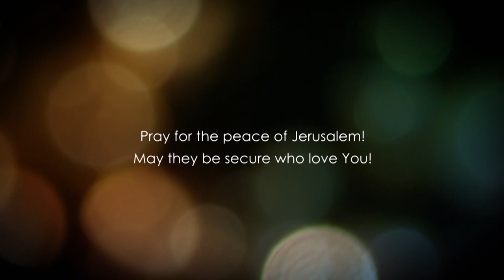Евангелие от Матфея глава 18.1 часть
Смирение и послушание
Кто больше в Царствии Небесном?
Слово Божье не имеет противоречий.
Как быть похожим на Мессию.
О преткновения.